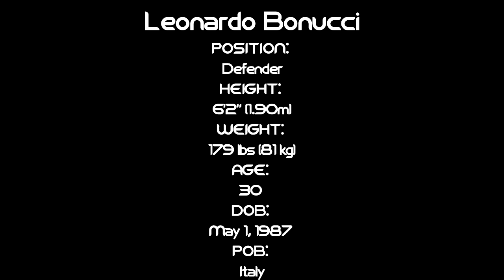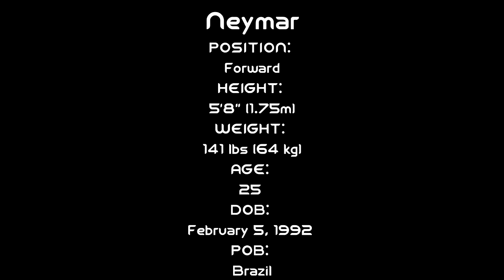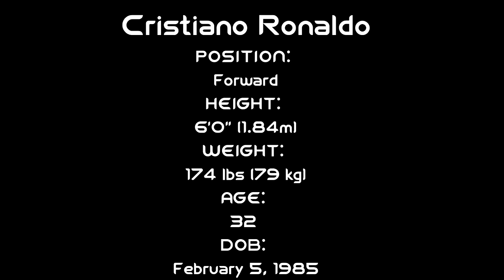FIFA FIFPro World 11 | 2017